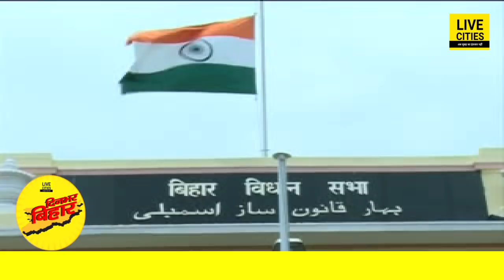NDA की बैठक में Rajnath Singh होंगे शामिल, अहम फैसला कल, कहां पटाखों पर रोक, छठ को लेकर सुझाव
NDA की बैठक में Rajnath Singh होंगे शामिल, अहम फैसला कल, कहां पटाखों पर रोक, छठ को लेकर सुझाव l LiveCities